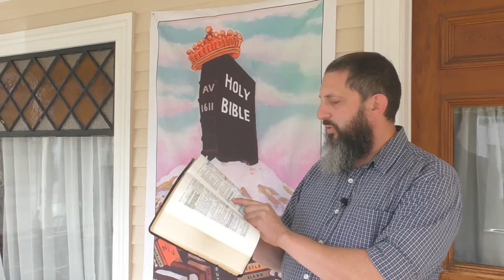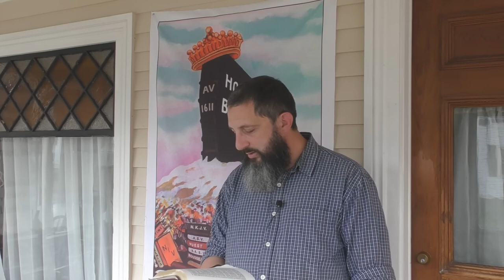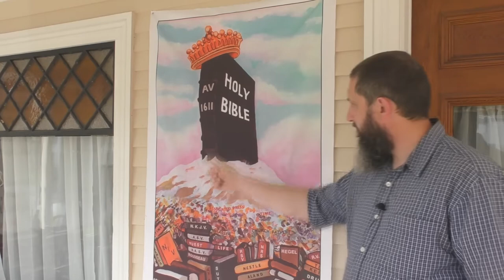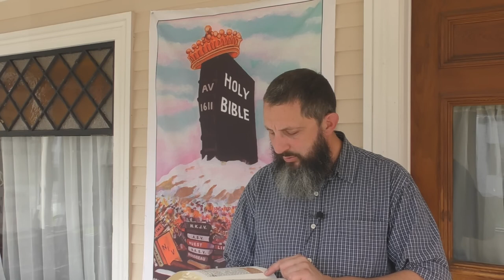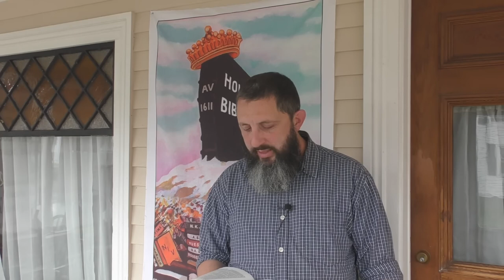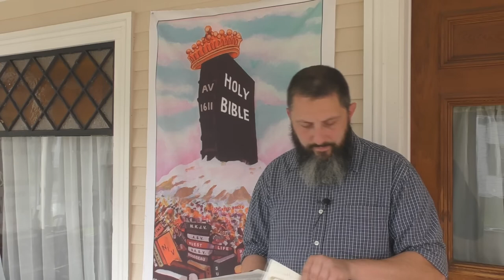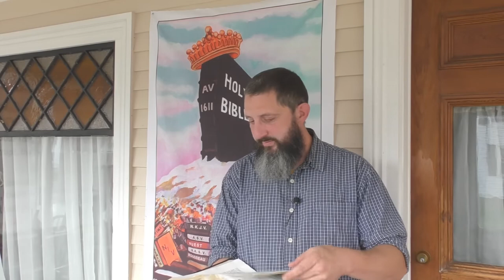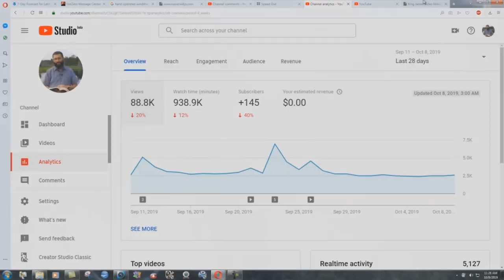Abortion Is Murder